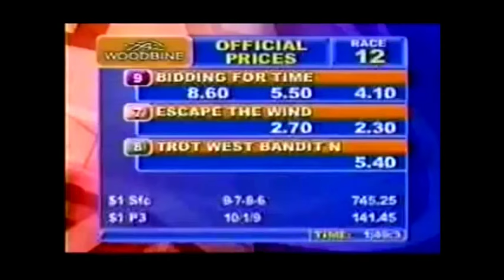2004 Woodbine BIDDING FOR TIME nw17KL6 Mike Saftic